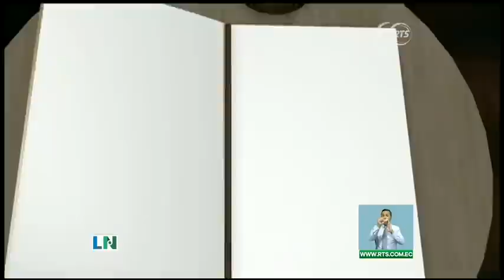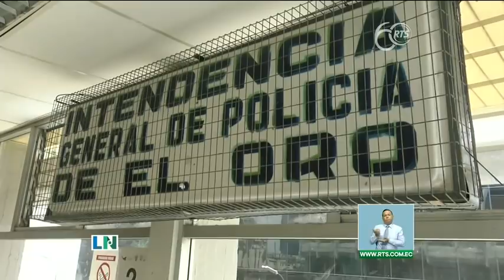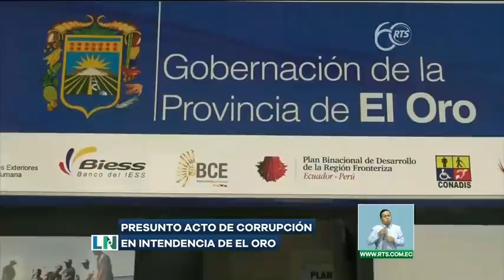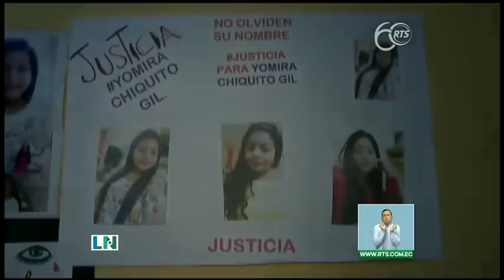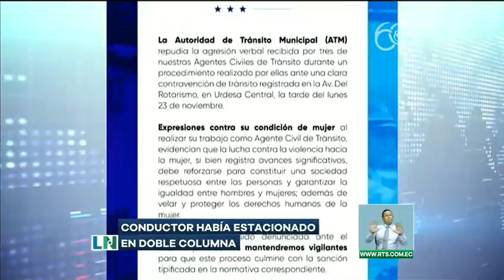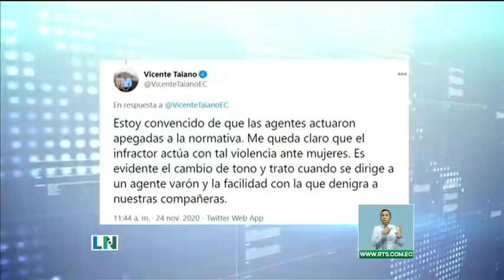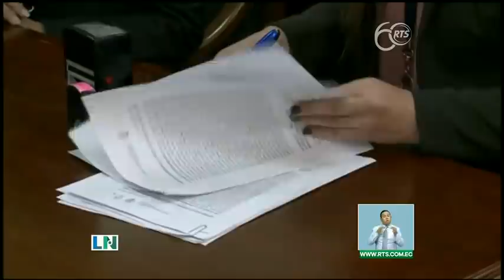La Noticia Estelar: Programa del 24 noviembre de 2020